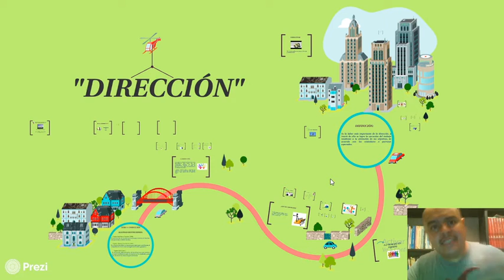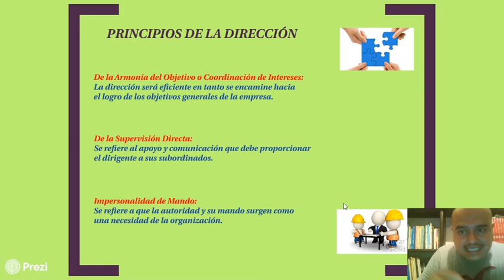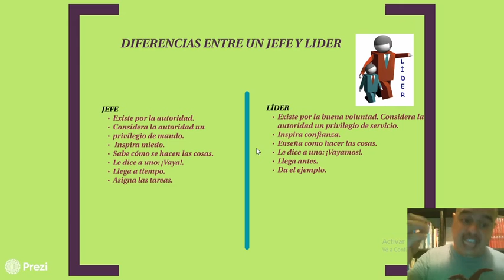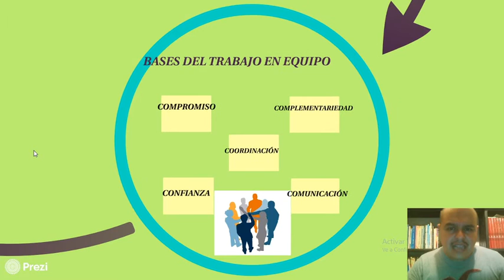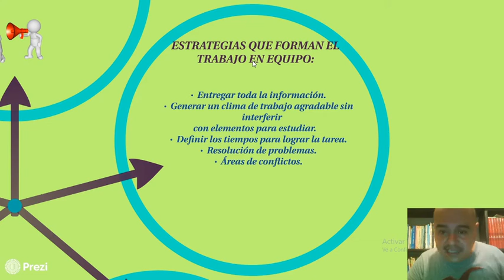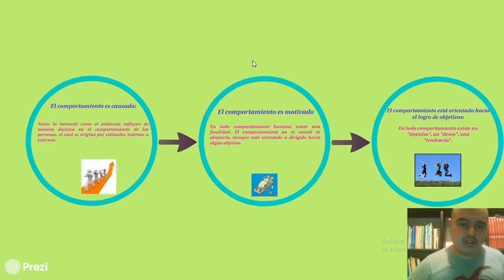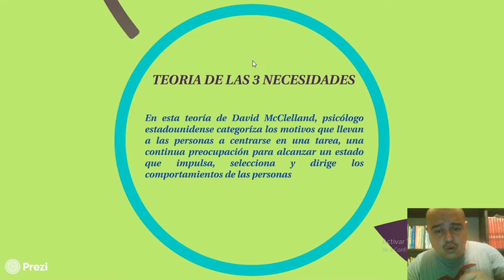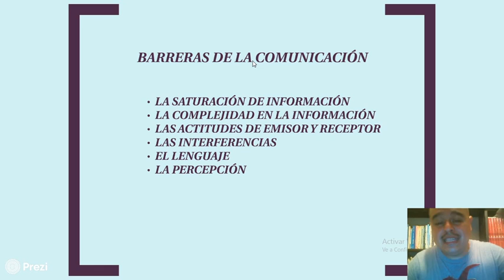Clase Virtual para el tema de Dirección. Administración II SEXTO SEMESTRE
Por éste medio chicos, me permito dirigirme a ustedes para revisar los temas correspondientes al departamento de Dirección.

y Recuerden la tarea final para sexto es un Resumen de la etapa del proceso administrativo de Control.